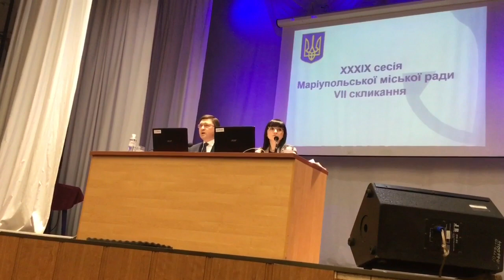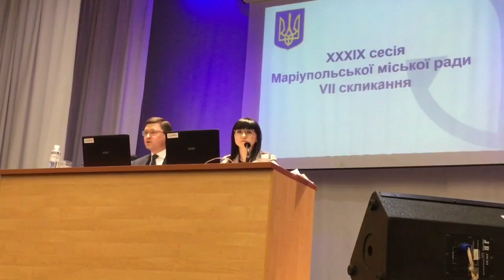Общественники пойдут в суд после повышения тарифов